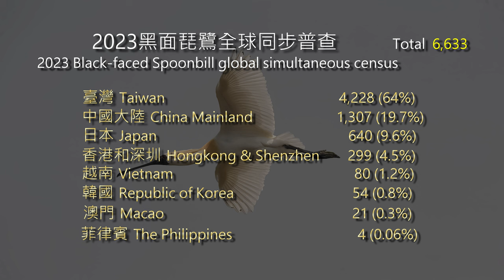野外又一年之繁殖期篇4K|Taiwan:A year in the wild, 2023S2-Breeding season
熱鬧的繁殖季,介紹了黑面琵鷺.帝雉.紫鷺.小啄木.藍腹鷴.環頸雉及林鵰,精彩畫面一次看個够.